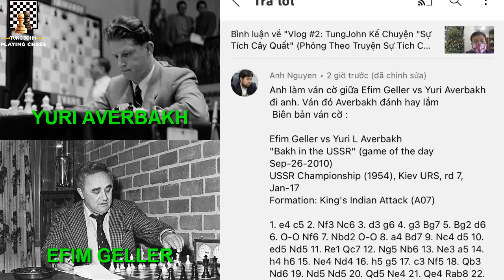3 Tốt Đấu Song Xe - Siêu Phẩm của Đại Kiện Tướng 100 Tuổi Yuri Averbakh || TungJohn Playing Chess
Hello, xin chào các bạn, tiếp tục chuyên mục các ván cờ theo yêu cầu, hôm nay mời các bạn đến với giải vô địch cờ vua Liên Xô lần thứ 21, được tổ chức tại thành phố Kiev năm 1954, để đến với ván cờ giữa 2 đại kiện tướng Efim Geller và Yuri AverBakh.
Efim Geller là một Đại kiện tướng hàng đầu thế giới người Ukraina. Ông 2 lần vô địch liên Xô, 4 lần vô địch Ukraina, 6 lần góp mặt ở các giải đấu ứng viên. Ông còn từng là huấn luyện viên của Vua cờ Boris Spassky và Anatoly Karpov. Còn Yuri AverBakh, ông chính là người lên ngôi vô địch Liên Xô giải đấu lần này. Ông cũng là đại kiện tướng đầu tiên và duy nhất sống qua 100 tuổi tính đến thời điểm hiện tại.
Biên bản ván cờ (chắc ai đó sẽ cần ^^!):
1.e4 c5 2.Nf3 Nc6 3.d3 g6 4.g3 Bg7 5.Bg2 d6 6.O-O Nf6 7.Nbd2
O-O 8.a4 Bd7 9.Nc4 d5 10.exd5 Nxd5 11.Re1 Qc7 12.Ng5 Nb6
13.Ne3 a5 14.h4 h6 15.Ne4 Nd4 16.h5 g5 17.c3 Nf5 18.Qb3 Nd6
19.Nd5 Nxd5 20.Qxd5 Nxe4 21.Qxe4 Rab8 22.Qd5 e6 23.Qa2 Bc6
24.Qc4 Bxg2 25.Kxg2 Qc6+ 26.Qe4 Rfd8 27.Be3 Rd5 28.Rad1 Rbd8
29.Kf1 c4 30.d4 Qxa4 31.g4 Qd7 32.Ra1 a4 33.Re2 b5 34.Rae1 b4
35.f4 gxf4 36.Bxf4 a3 37.Rg2 Qe7 38.Qe3 Qf6 39.Kg1 axb2 40.g5
hxg5 41.Be5 Rxe5 42.dxe5 Qxe5 43.Qxe5 Bxe5 44.Rxg5+ Kh7
45.Rgxe5 bxc3 46.Rb5 Rd1